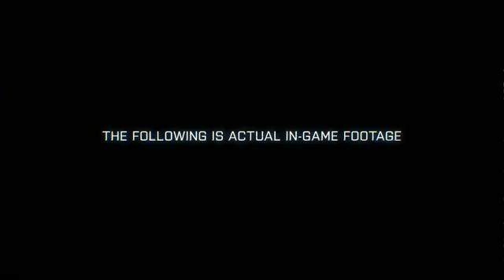BATTLEFIELD 3 E3 2011 Trailer Frostbite 2